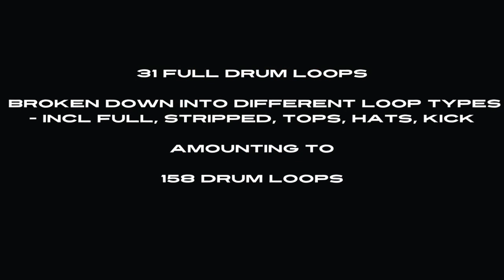Energetic Tech House Sample Pack - OUT NOW! (Chris Lake, Fisher, Biscits Style)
Heres a massive sample pack I've put together out now!

HIGH ENERGETIC Modern Tech House sample pack inspired by the likes of Chris Lake, Biscits, Dom Dolla, Fisher, Martin Ikin, James Hype and all my labels such as Black Book Records, Sink or Swim, Sola, Relief and of course CATCH & RELEASE!
This pack has everything to get you banging out big tracks with ease! Loads of loops and one shots along with serum presets and bass midi files all with a fresh and current sounding Tech House style.

31 Full Ensemble Loops - All stripped down into Individual Drums Loops, Bass, Vocals, etc
31 Full drum loops with all stripped loops of the various components

Pack contains a massive
Nearly 400 Loops - Drums, Vocals, Bass, Synths, FX
Over 100 One Shots - Drums, Vocals, Bass, Synths, FX
Thrown in with some wicked sounding Bass MIDI Files and Serum Presets to get you going!

I've spent a lot of time ensuring this isn't just another run of the mill sample pack, each component being made from scratch referencing some of the biggest tracks in Tech House!

Let me know how you get on! Would love to hear some tracks made with these loops.